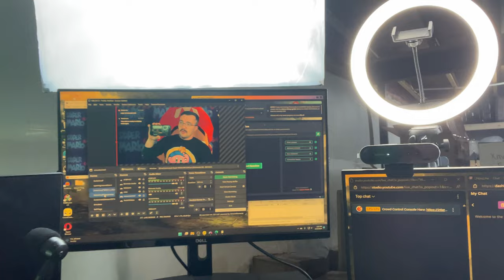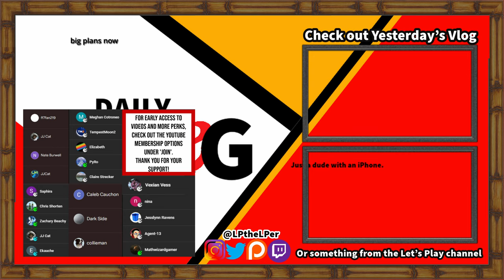First Crowd Control Stream | 3/22/24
I don't know why I was ever worried. This is day 362!

To be honest, I have no idea how long I'll keep this going. I have no plans other than to have fun doing it!

Like the music? Look below!

this is a new vlog in 2023. I will be using my iPhone for recording, davinci resolve for editing, and whatever the heck else I come across that helps improve a vlog.